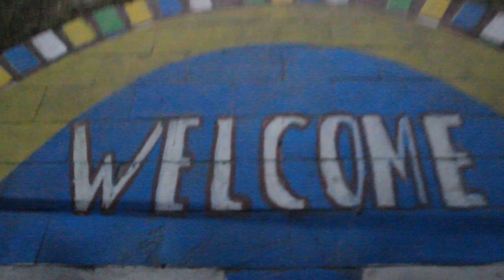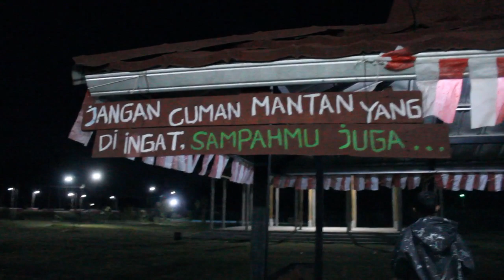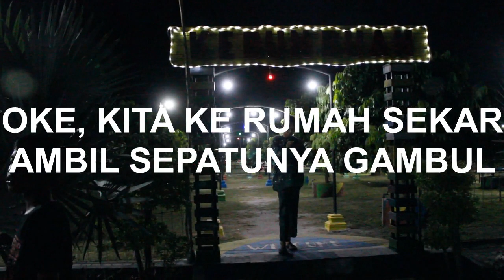SJK HOROR HADIR DI TAMAN BUAH NGERING CARI GENDERUWO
sjkvlog kali ini tentang horor dan mistis yang ada di sebuah taman yang sedang dibangun. skuy tonton keseruan kami..

ALAMAT KAMI:
Andika BuncAzca